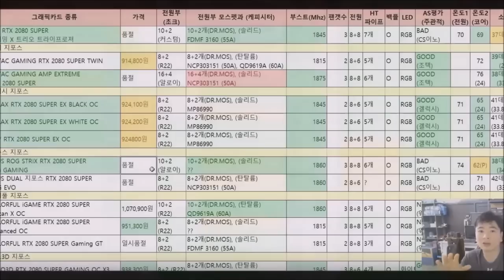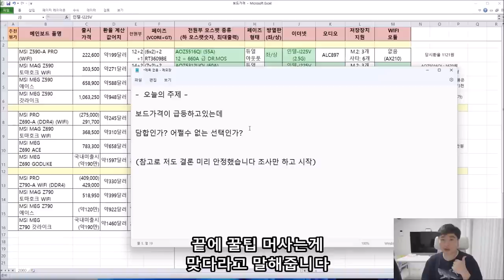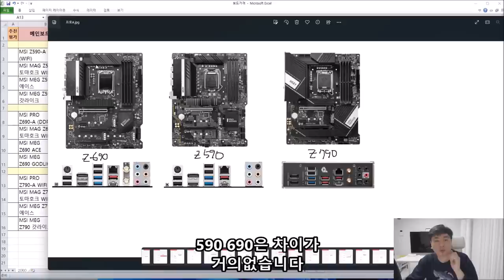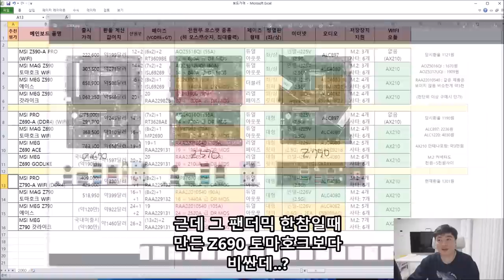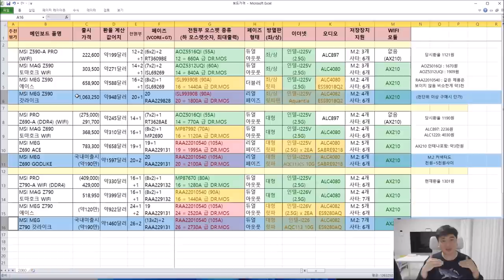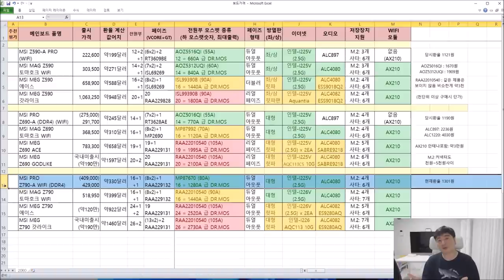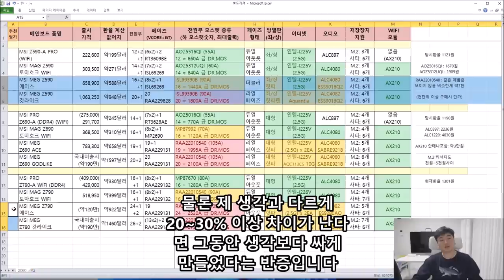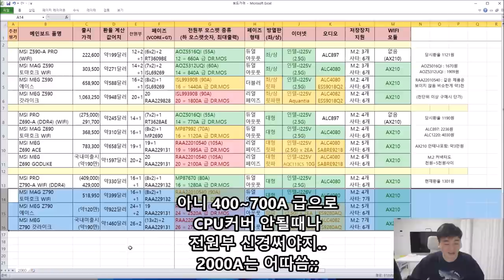비싸지는 메인보드 가격 담합인가? 정당한 요구인가? .. 스팩으로 비교해보는 가격 증가폭 - 신성조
인텔이든 AMD든
보드 가격이 미쳐 날뛰고 있는데요
과연 정당한 가격 상승일까요?
팬더믹 핑게를 대기엔 너무 큰 폭이 아닐까 싶은데.